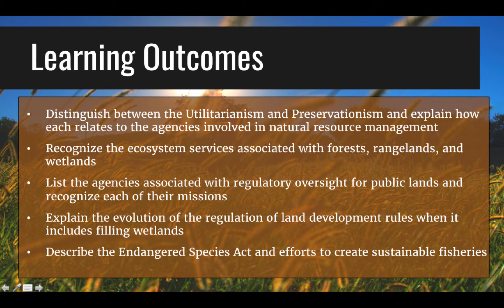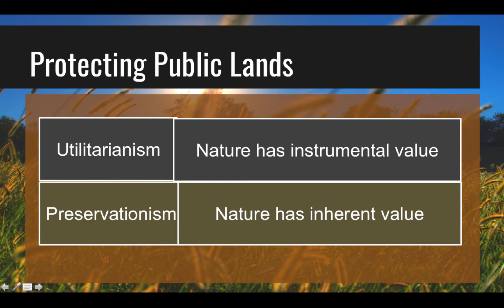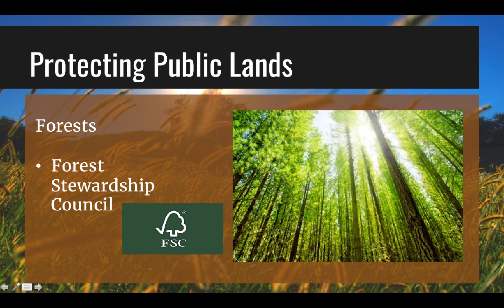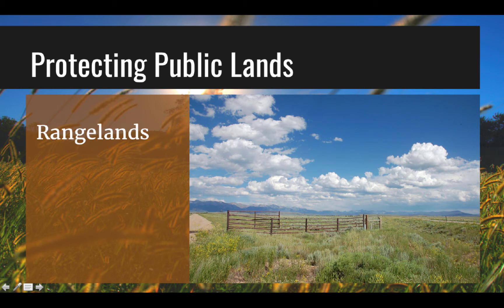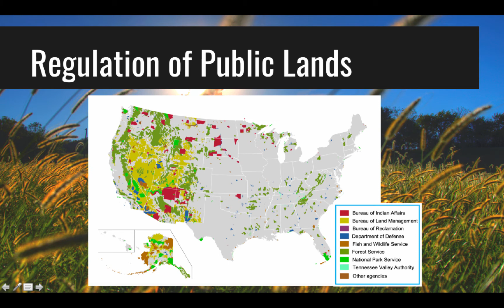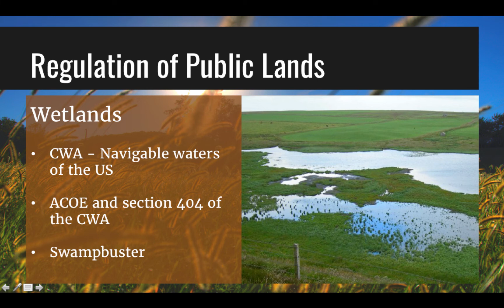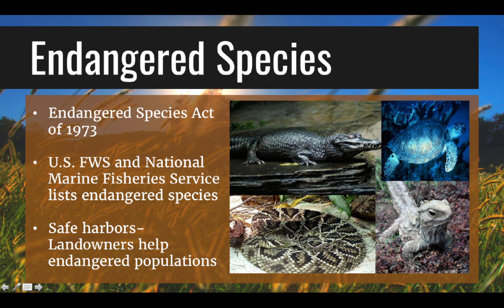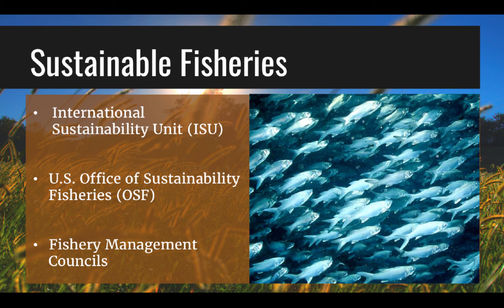Chapter 10 slideshow